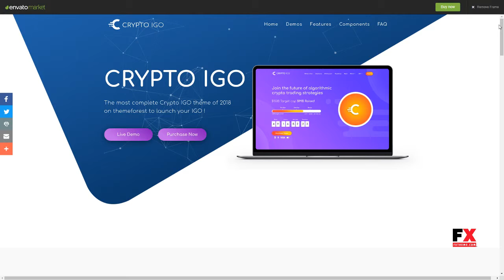Cryptoigo - Cryptocurrency WordPress Theme With Elementor Page Builde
Columns 4+

 Layout Responsive